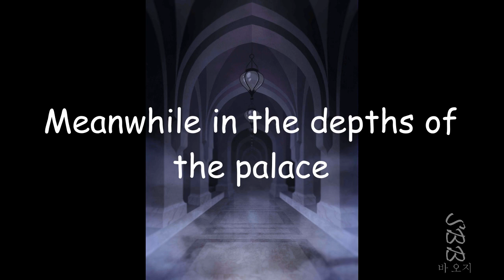Lucio just wants to play | The Arcana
Hiya~!!

Any fans of the Arcana out there~?? I have been getting into the game lately so I hope you guys like the randomness I put here~ XD its almost the end of the year so I might put out some new content soon~ that will be for YOU (my dear viewer) to find out for yourself next year~!!

My internet sure is crappy but I do my best to put out my content despite being this late~ I know this is not my usual BT21 or BTS or SHINee content but I am trying to explore and see what more can I do~ so stay tuned for future content that may come your way~^^